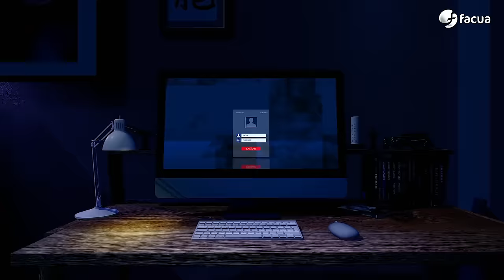En Ocasiones Veo Fraudes #50 | Ojo al timo del famoso que se hizo rico comprando criptos en secreto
00:00 Se le acabó la fiesta
02:34 En el último episodio...
03:03 FACUA denuncia a una web fraudulenta que utiliza el caso de Daniel Sancho para promocionar su negocio.
04:44 FACUA denuncia a Game por introducir unilateralmente la caducidad de los puntos de su programa de fidelización.
06:32 La Xunta sanciona con solo 7.500 euros al Caudal Fest por cobrar por la devolución del dinero de las pulseras 'cashless'.
07:57 Terror en el supermercado: El IVA de los productos básicos sube del 0 al 2% y del 5 al 7,5% a partir de 1 de octubre.
11:39 Te ayudamos: Presta atención a la etiqueta de los alimentos para asegurarte de que estás comprando productos realmente saludables.
13:30 Te puede pasar a ti: FACUA logra que Iberdrola rectifique una factura de 499 euros de un consumo de gas inexistente.
16:31 Despedida
17:11 La llamada al mánager Sergio Pazos.

En el editorial, Rubén Sánchez explica por qué a Alvise Pérez se le acabó la fiesta.

Las tres noticias de actualidad del programa: timadores inventan una historia sobre el asesinato de Edwin Arrieta para vender criptomonedas, otra multa ridícula a un festival por quedarse con decenas de miles de euros, denunciamos a la tienda de productos electrónicos Game por anular los

En Terror en el supermercado, David Ávila te explica cómo va a empezar a subir de nuevo el IVA en alimentos que lo tienen rebajado.

En nuestra sección Te puede pasar a ti, te contamos cómo hemos logrado que Iberdrola anule una factura de gas de 500 euros que pretendía cobrar al propietario de una vivienda vacía.

En Te ayudamos, Keka Sánchez te explica cosas que te interesan sobre el etiquetado nutricional de los alimentos.